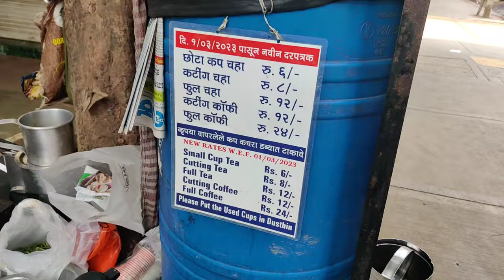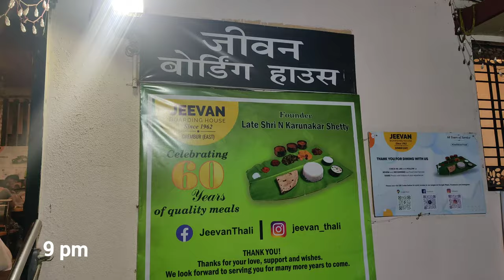Mumbai : Day 2 | Raw video | Life at Mumbai | jeevan Boarding House, Chembur | IDEMI,chunabhatti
Day 2 at Mumbai 😍🙌
Chunabhatti station
chembar station to chunabhatti,
mumbai food vlogs,
Daily vlogs, Daily vlogging